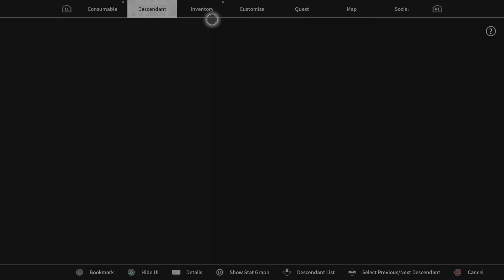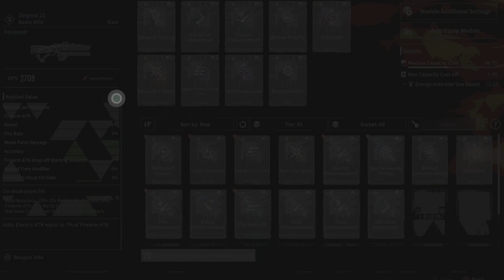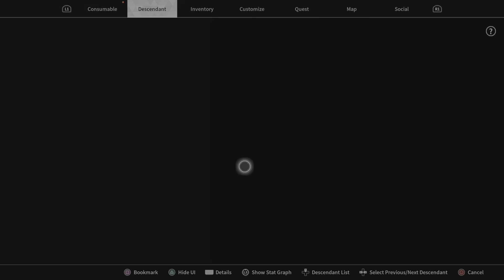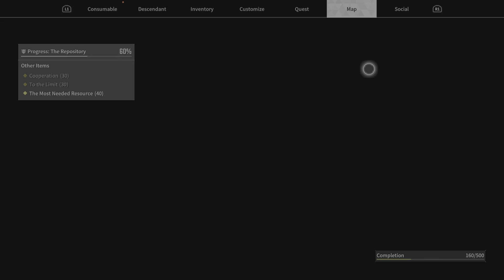The First Descendant_Level 40 MR 7 🤔🤑😤✊